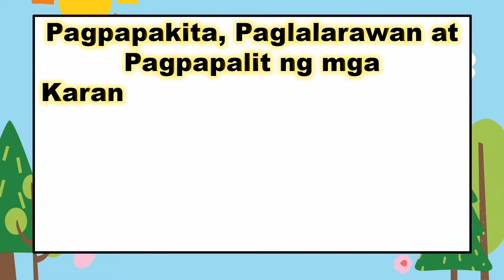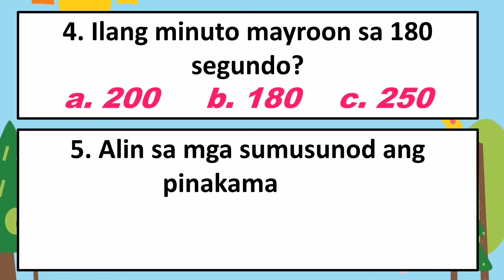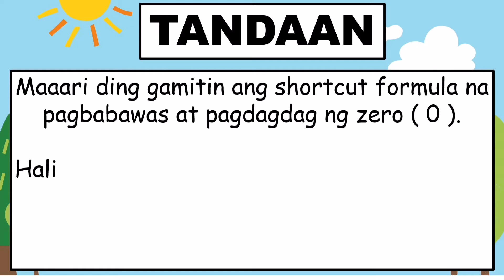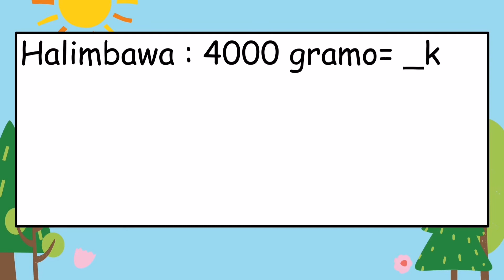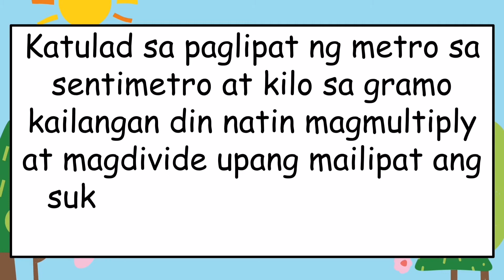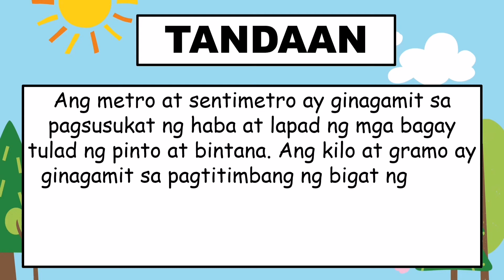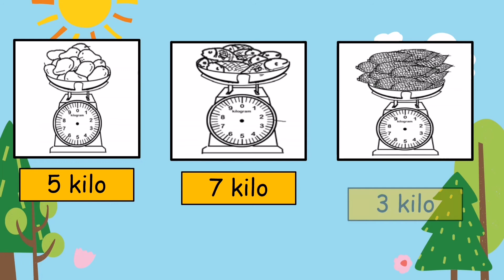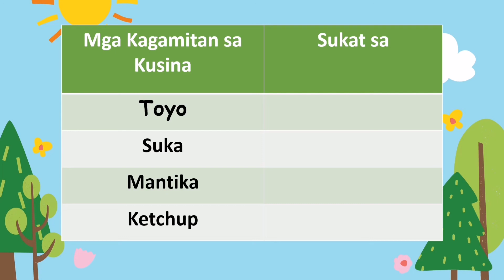Pagpapakita, Paglalarawan, at Pagpapalit ng Karaniwang Yunit sa Pagsulat (m, cm, ml, L, kg, g) MATH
Here's my other video lessons that you can also watch and use as your references